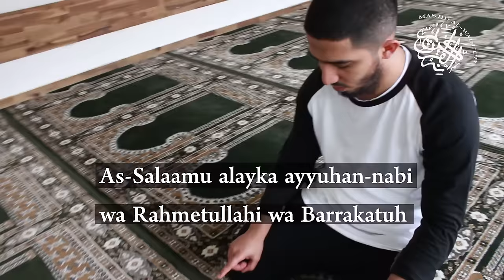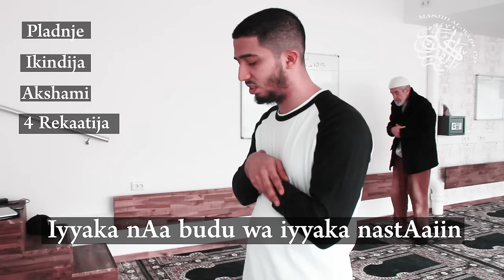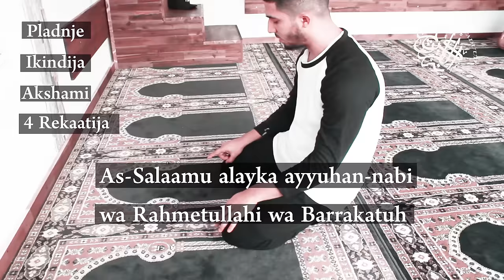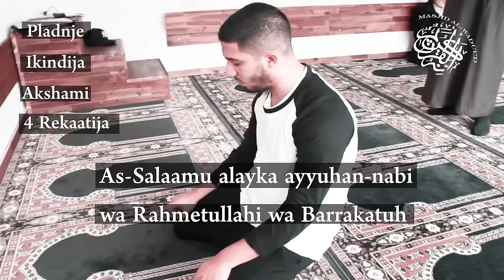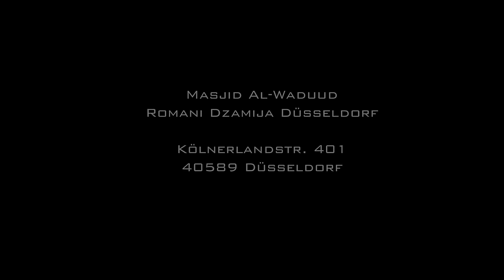Romani Dzamija Düsseldorf Al-Waduud-Sar kerela pe 5 Vakitija Namazi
Akate sikavaja kratko sar mora te klaninelpe sa te oven in sha allah privatime o Namazija...kratko ama jasno
In sha allah dajle ka sikave so tane o shartija namazeskere o arkamija e namazekere hem o farzija..

Kölner Landstr. 401
50589 D-dorf